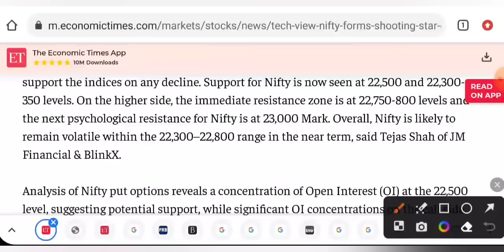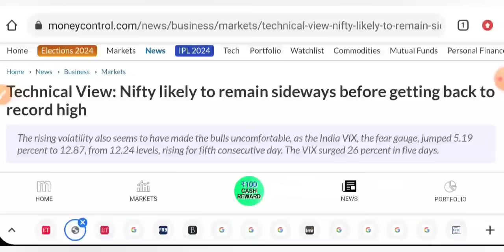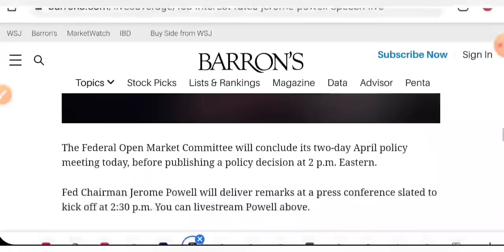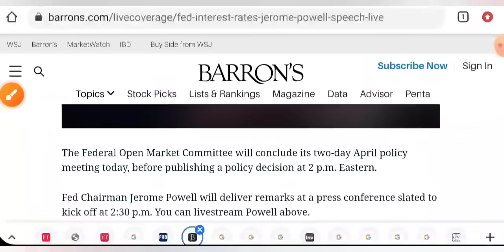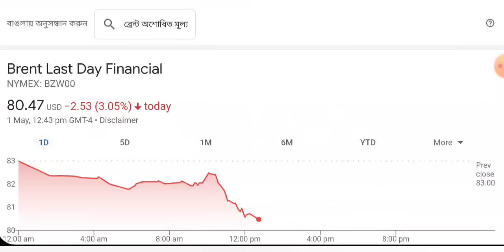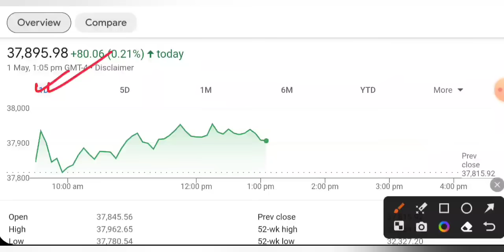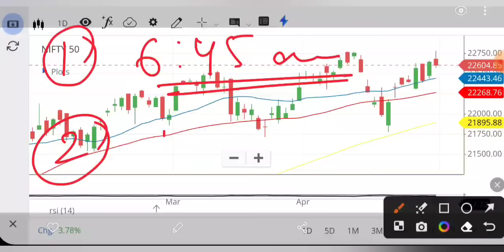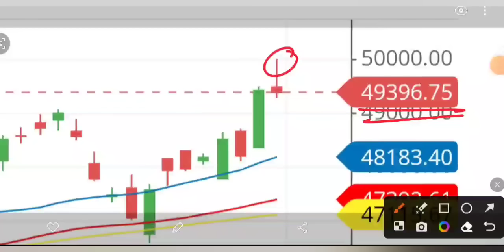US बाज़ार मे सुपर ड्रामा 🔴 FOMC UPDATE • SHARE MARKET LATEST NEWS TODAY • TOMORROW ANALYSIS